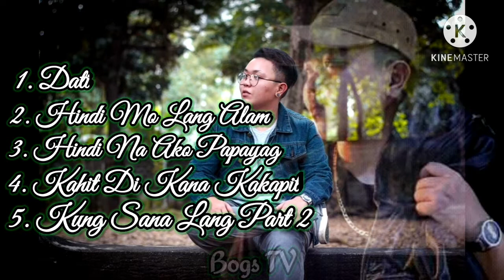Best Of Yayoi Music Playlist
Hi guys! I'm Bogs TV Wishing you happy listening music. THANK YOU VERY MUCH  !!!

I would love to have your opinion on my music in the comments below.

Bogs TV Official